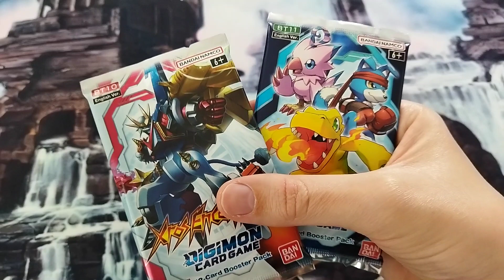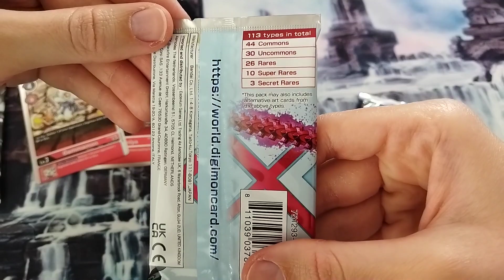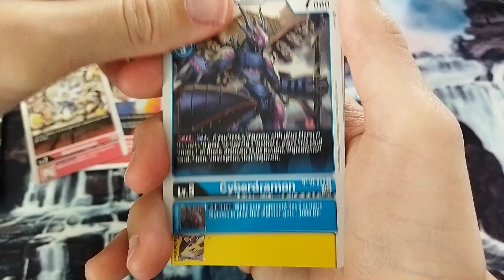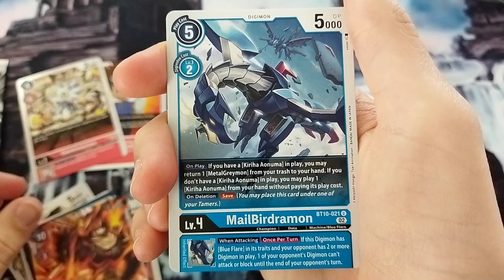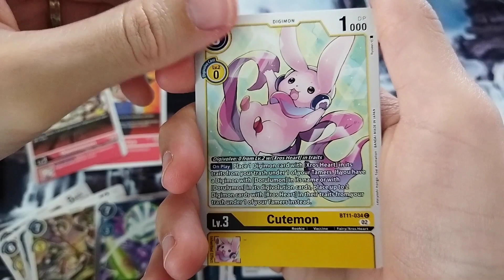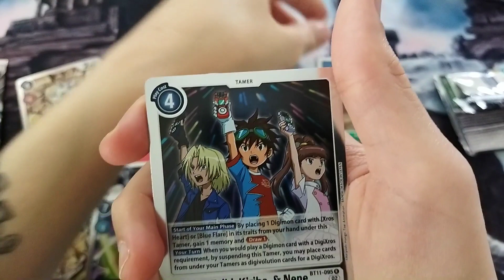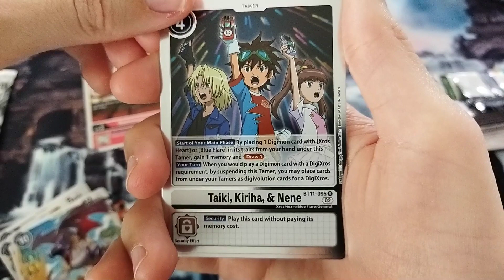Booster Digimon BT10 Xros Encounter et BT11 Dimensional Phase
Bonjour à tous aujourd'hui on découvre ensemble les boosters Digimon BT10 Xros Encounter et BT11 Dimensional Phase